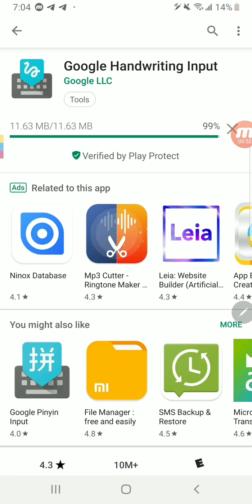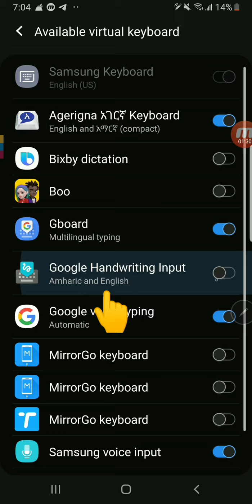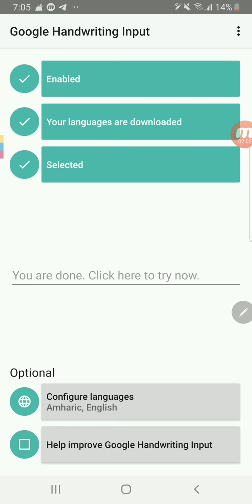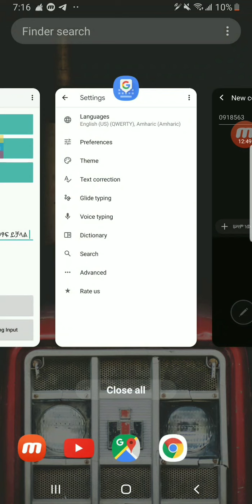How to type Amharic on Android phones ( አማረኛ ለመፃፍ )